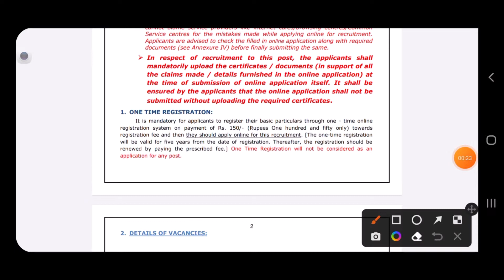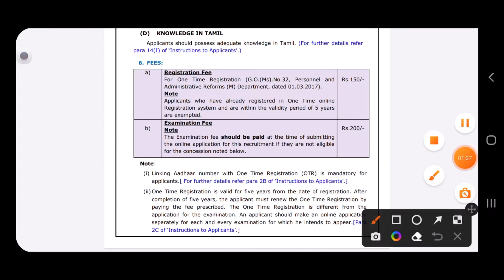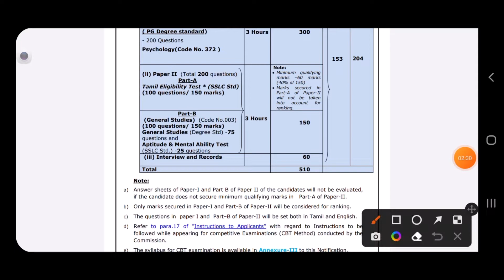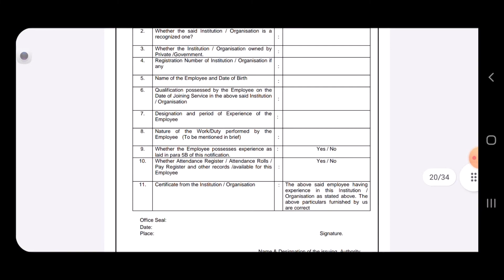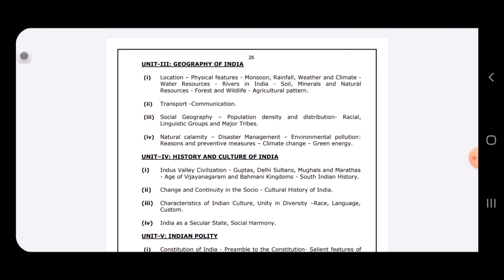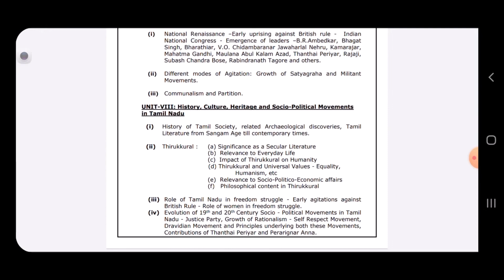TNPSC Tamilnadu Jail Service Psychologist Notification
Hello Viewers...